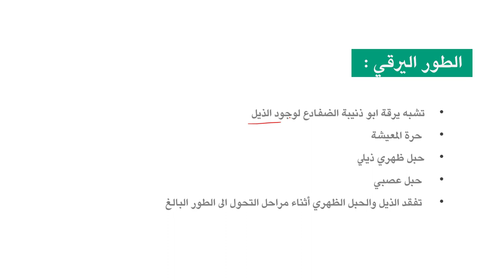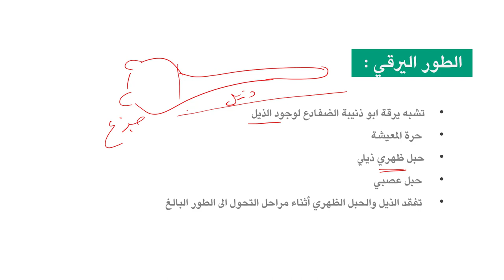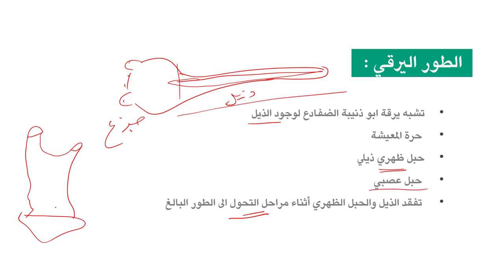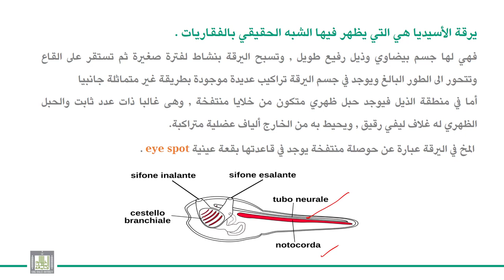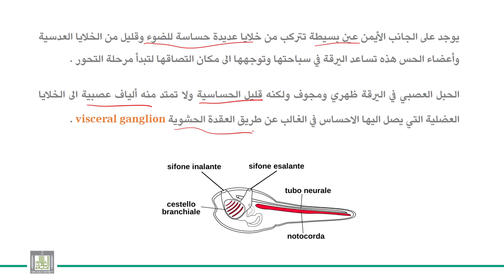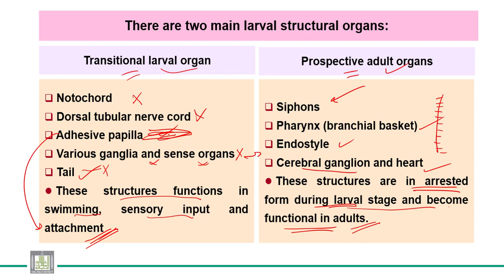الحبليات | الوحدة 3-3 | الطور اليرقي لحيوان الأسيديا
الوحدة 3 : الذيل حبليات الأسيديا
الدرس 3 : الطور اليرقي لحيوان الأسيديا